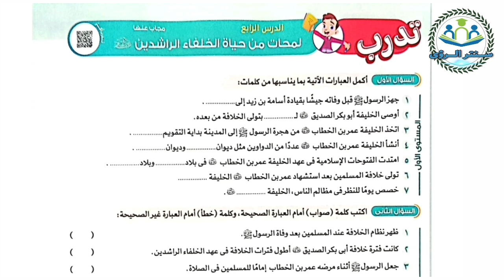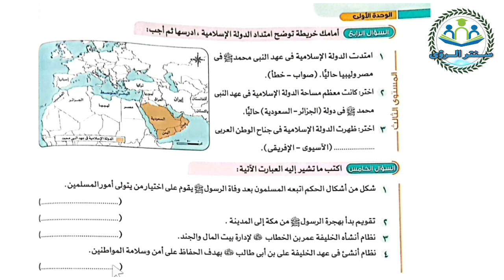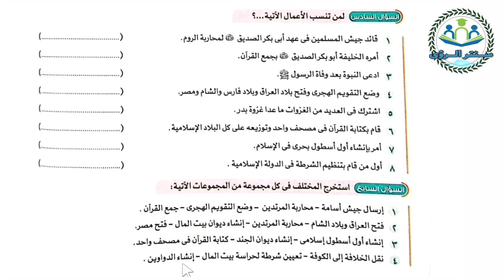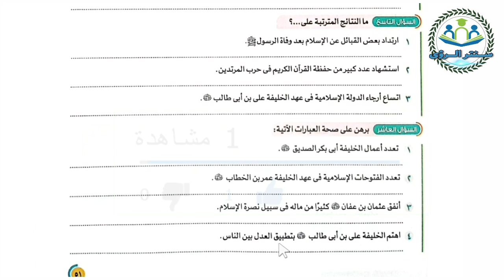حل تدريبات الأضواء | درس لمحات من حياة الخلفاء الراشدين | للصف السادس الابتدائي الترم الاول 2024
حل تدريبات تدرب على الدرس الرابع : لمحات من حياة الخلفاء الراشدين للصف السادس الابتدائي الترم الاول 2024 ، من الوحدة الأولى : وحدة أرض و تاريخ شعب ؛ من منهج الدراسات الاجتماعية الجديد للصف السادس الابتدائي الفصل الدراسي الاول 2024 ، الشرح من كتاب الأضواء مادة الدراسات الاجتماعية الصف السادس الابتدائي الفصل الدراسي الاول 2024 .

علي الرابط
صفحة قناة سنتر الرؤى علي الفيسبوك